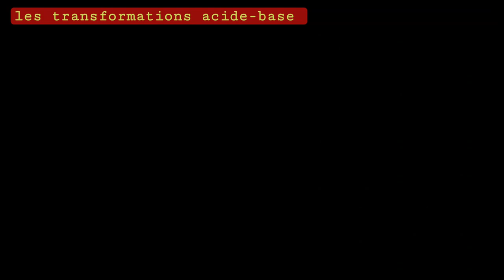Les transformations acide-base, les acides et les bases 1, part 1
1) Définition d’un acide et d’une base selon Brönsted